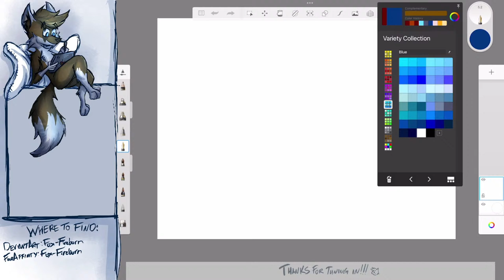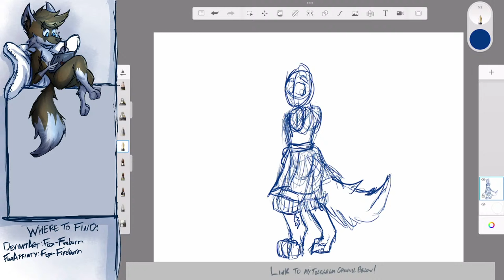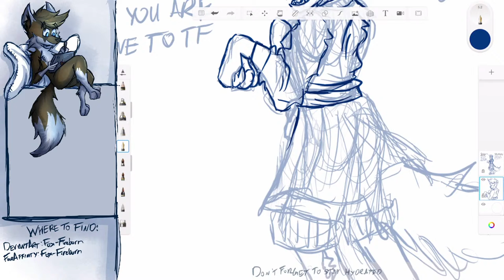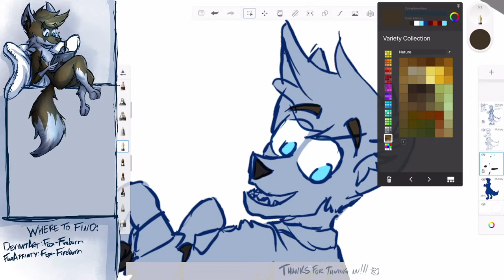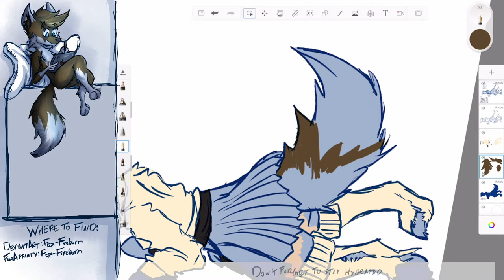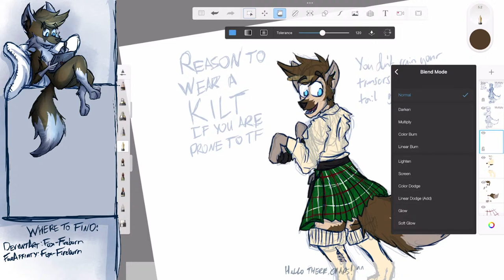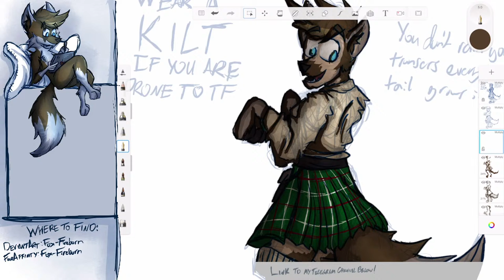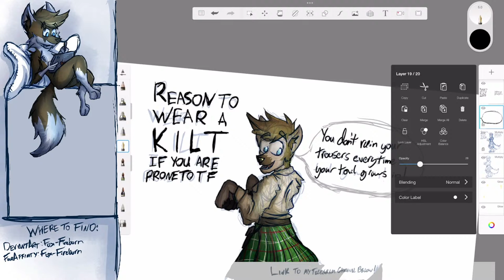Drawing Kilts and TF - Fox's Freetime Sketch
Let's do some TF. Why not?

Imma Fox and Imma fox. Come and sit down for a bit while I stream some art!

Want to be notified next time I stream, video updates, or post new art? Join my Telegram!

Find me below at these sites for art updates!

BeBop25, Big Swing Band, Boogie Woogie Bed, Closer to Jazz, I Like Peanuts, Okey Dokey Smokey, Panama Hat, Plumber's Ragtime, Saloon Ragtime, Sideways Samba, Standard Jazz Bars by Jason Shaw

Get Evil, Swingin' Richards, Waiting On A Train, There Ain't Nothing, Ragtime Getdown, Tunez by HolinzaCCO

Main Stem, Dance of the Stargazer, Not On The Bus, Stardust, Oginiland, Bayou Farewell, Kelli's Number, Barbara, BugaBlue, Walk That Dog by U.S. Army Blues